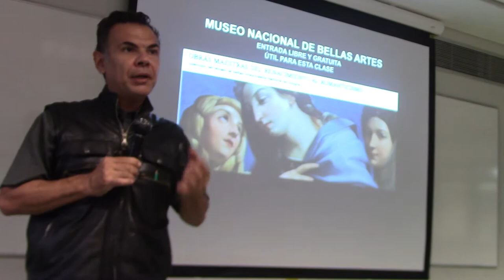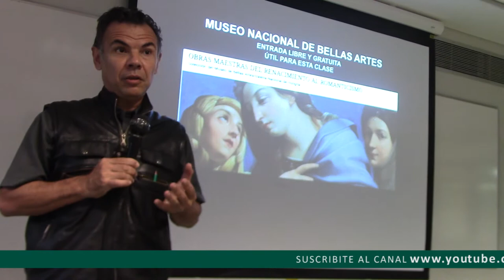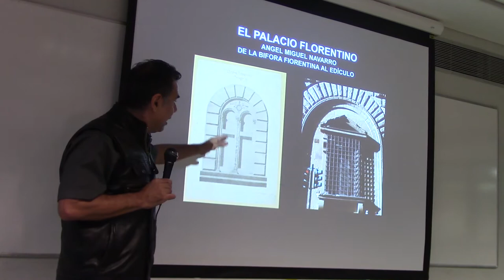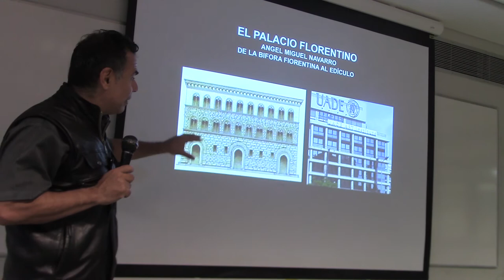123 ACTUALIDAD DEL RENACIMIENTO EN LA ARGENTINA